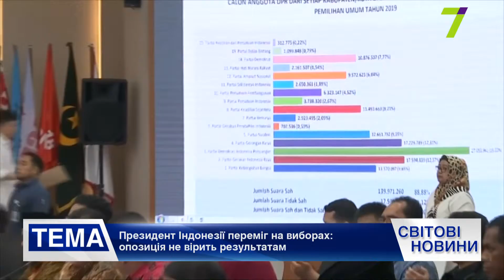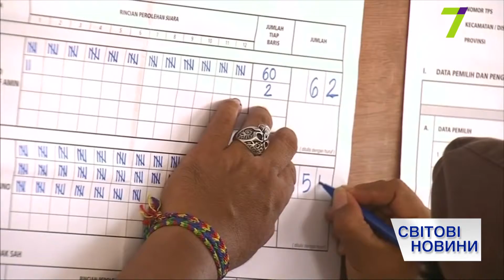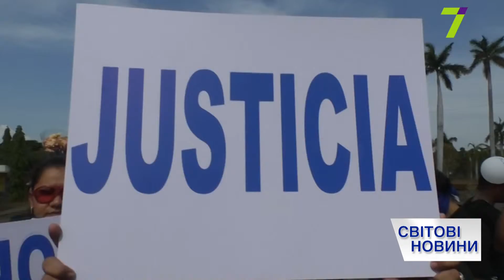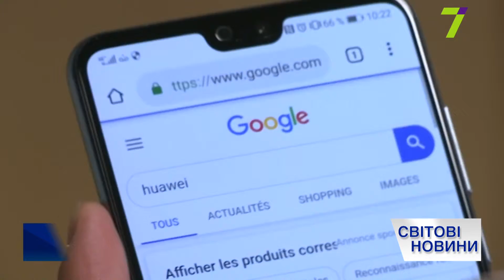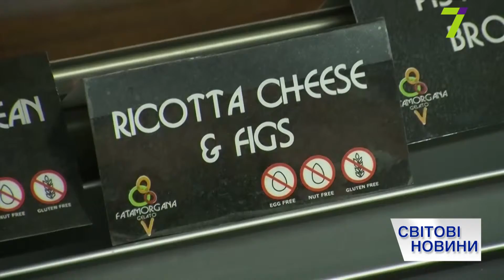Итоговый выпуск международных новостей за 21 мая